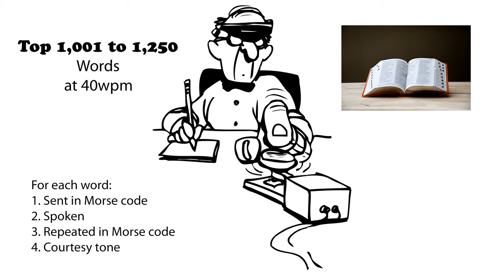Top 1,001 to 1,250 Words 40wpm